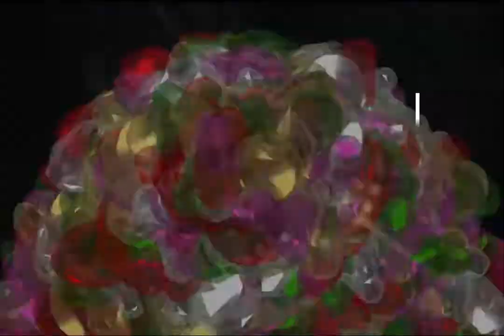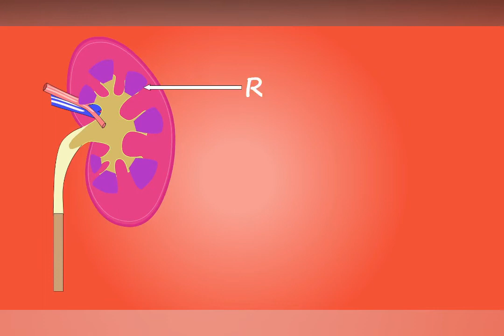💎 5 CRISTALES QUE DEBES TENER PARA ATRAER ABUNDANCIA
Los cristales son hermosos y tienen una energía magnífica. Son sanadores y mágicos. Aprender a conocerlos te abre un mundo de posibilidades. Aquí te presento 5 PIEDRAS que debes tener para trabajar en tu abundancia y prosperidad.

** RECUERDA QUE TODOS LOS CRISTALES DEBEN LIMPIARSE Y PROGRAMARSE ANTES DE SER USADOS**

-- PARA SESIONES PERSONALES Y CURSOS--
Por favor envíame un mensaje a: